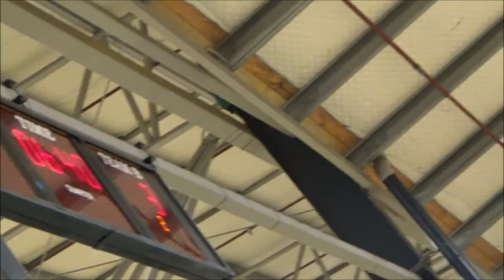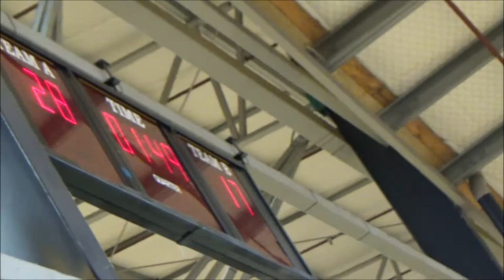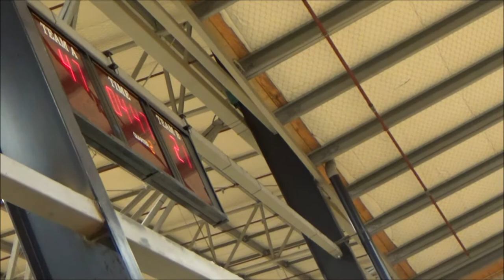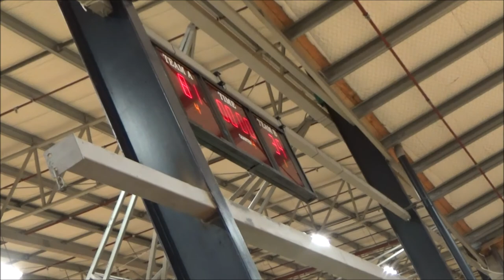MHS v Christchurch Girls